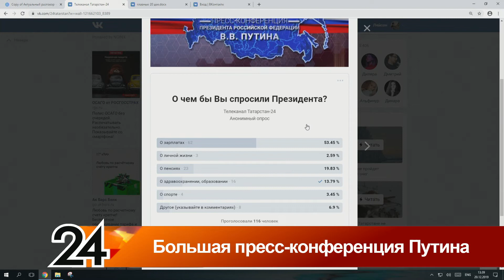Главные новости - Большая пресс конференция Путина